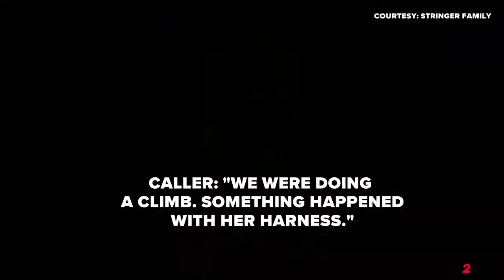RAW VIDEO: 911 call from scene of worker falling at water tower